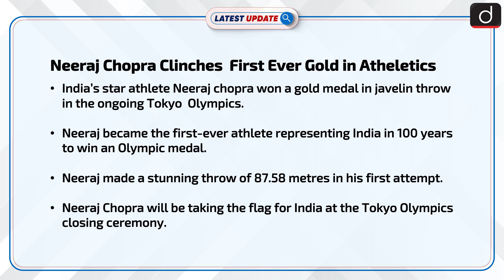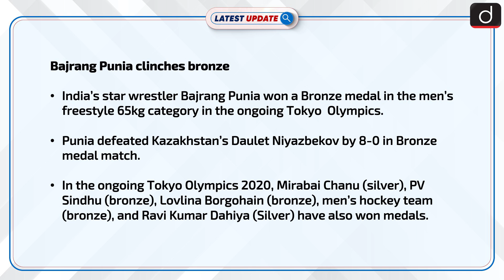Olympic Update: Latest Update | Drishti IAS English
Dear Viewers,